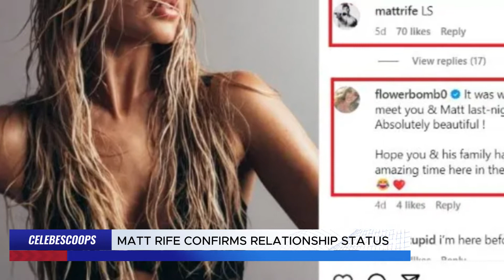Matt Rife Opens Up About His Relationship Status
Comedian Matt Rife sets the record straight about his current relationship status. Although Rife chose not to disclose the identity of his present romantic partner, various sources, such as Page Six, have indicated that he is in a relationship with English actress and dancer Jessica Lord.

Commencing in Bend, Oregon, on July 20, Matt Rife embarked on his ProbleMATTic World Tour, a laughter-packed journey set to enthrall audiences until June 6, 2024.